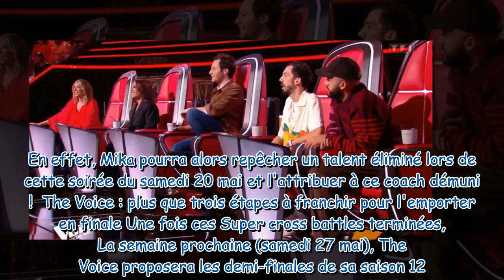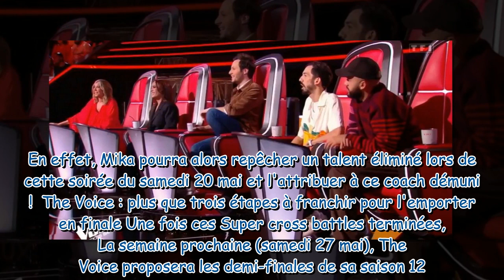The Voice : que prévoit la production si un coach n’a plus aucun candidat dans son équipe ?